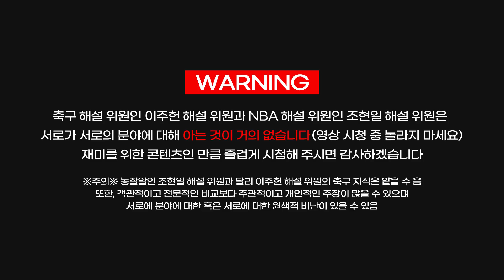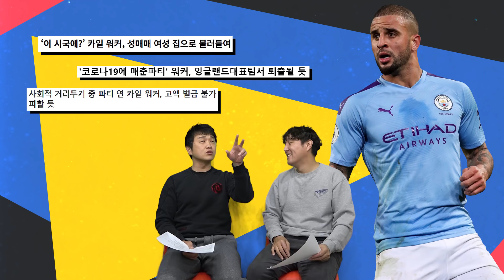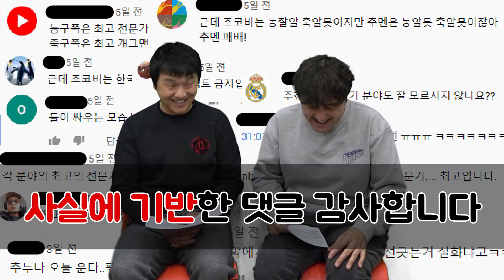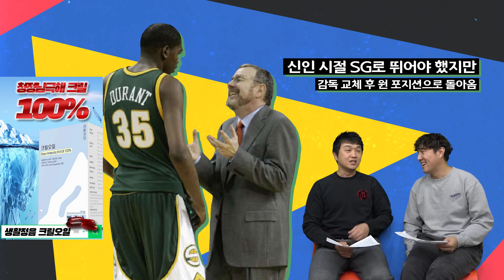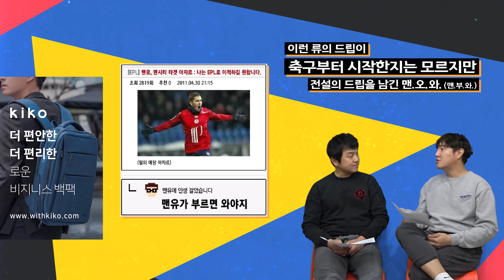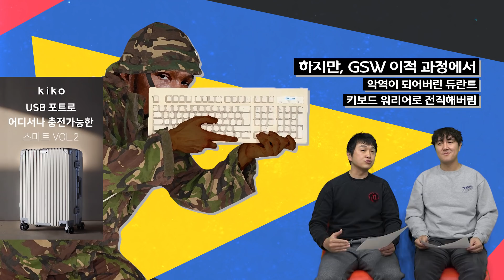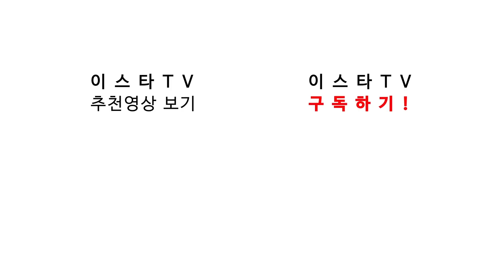[방구석토크] NBA의 케빈 듀란트 vs 해축의 네이마르, 더 나은 2인자는 누구?